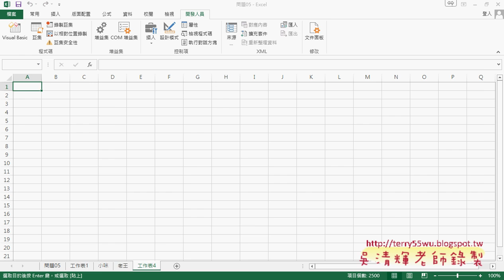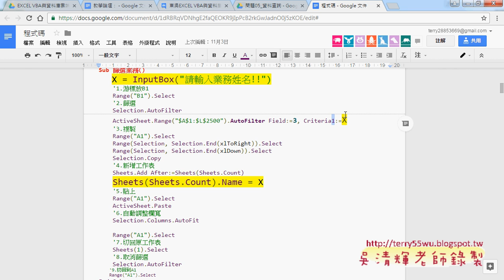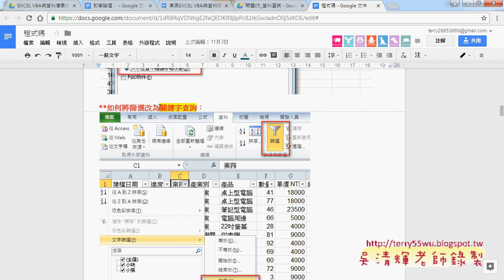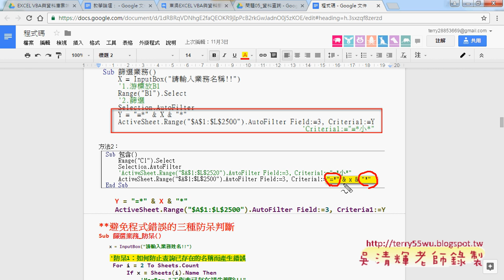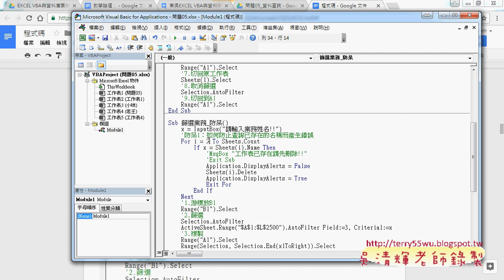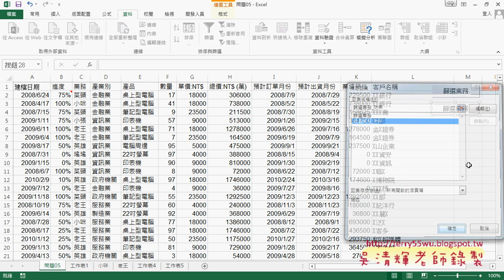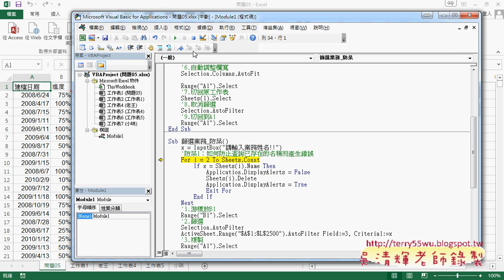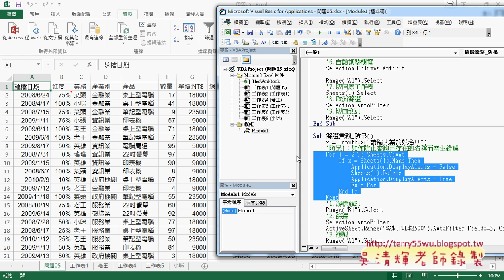07 查詢系統防呆1刪除相同名稱與不顯示刪除訊息